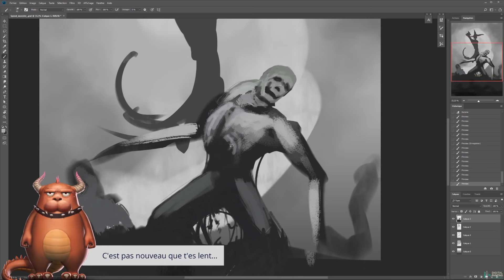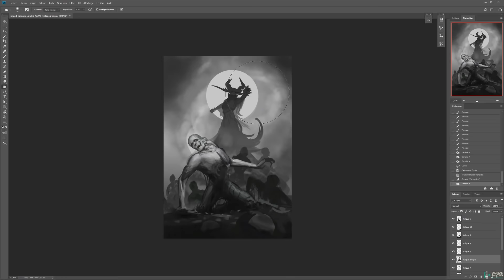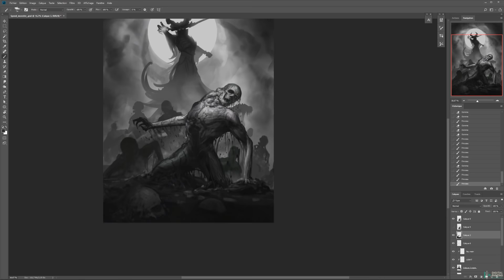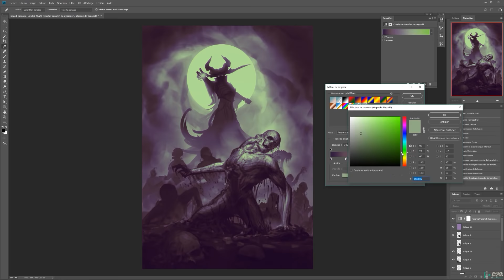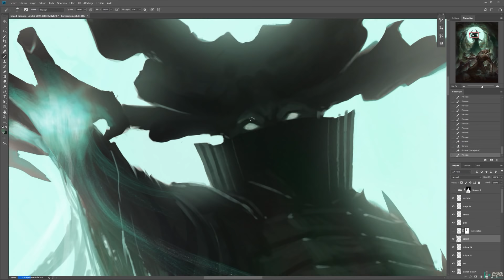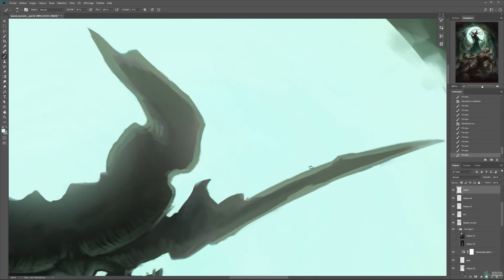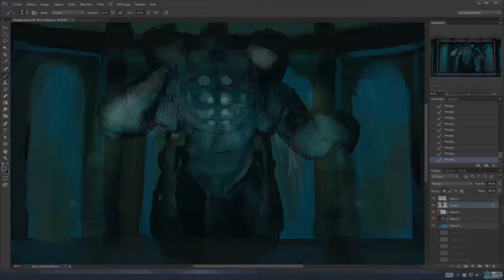Je peins une invocation de goules dégueulasses en digital painting 1/2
J'attends ton avis en commentaire et tes idées pour éventuellement la continuer et la terminer dans une prochaine vidéo.

Pour l'instant environ 4h au total.

Logiciel utilisé : Photoshop

J'espère qu'il te plaira !

- Pour suivre l'actu du blog et de la chaîne sur Facebook